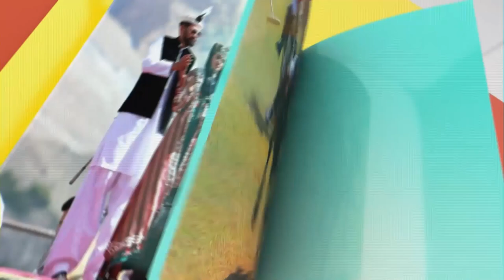Welcome to Pakistan | With Yerzhan Ambassador of Kazakhstan & Brigadier (Retd) Mansoor Saeed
Meet Yerzhan - the Ambassador Republic of Kazakhstan and Brigadier (Retd) Mansoor Saeed - Vice President Center for Global & Strategic Studies (CGSS) from Pakistan in our show "Welcome To Pakistan" with Hina Ijaz today at 7:00 PM only on Discover Pakistan TV.